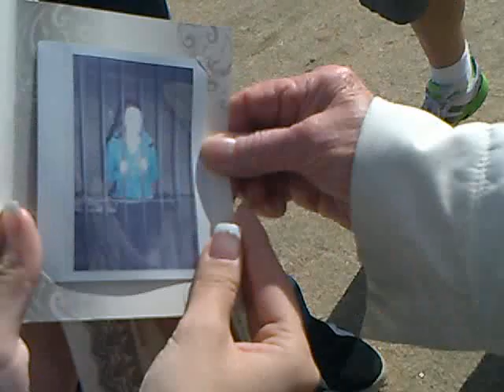12 Counts of Grumpy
Caylin at Rawhide, Arizona being arrested for 12 counts of grumpy